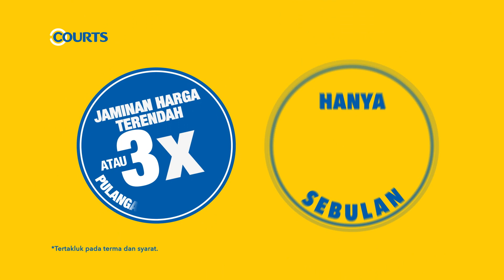Jualan Akhir Tahun Courts Malaysia 2018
It's almost the end of year 2018 and Courts is ending it with a BANG! Take advantage of the Year End Sale happening from now till 26 December 2018!